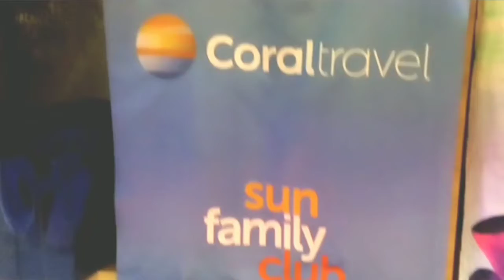Funny Holiday inn Phuket 24/11/2019